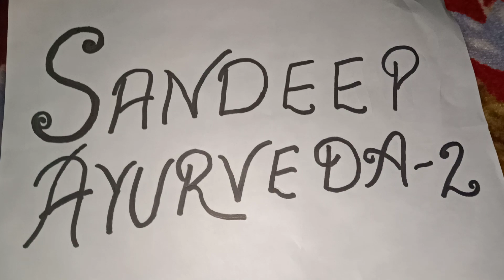मेरे चैनल से जुड़े हुए भाइयों के लिए जरूरी जानकारी video ka link description Mein Mil Jayega